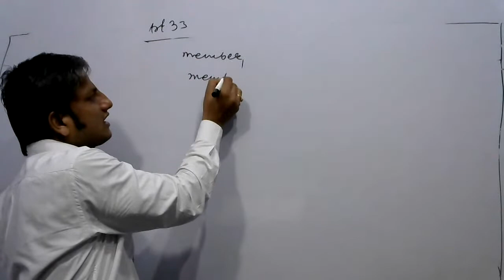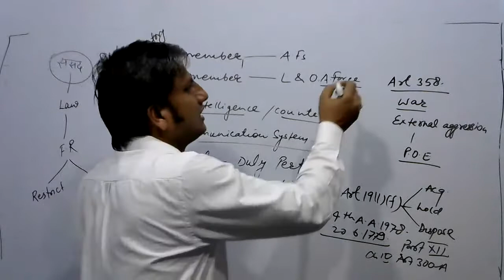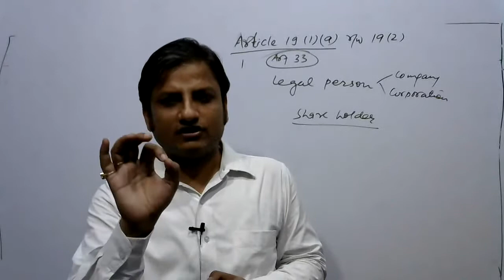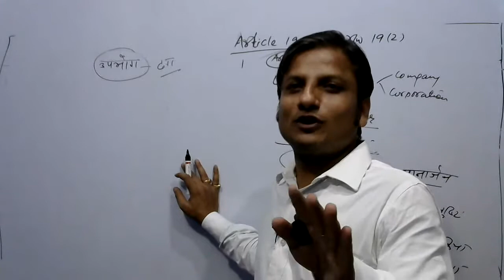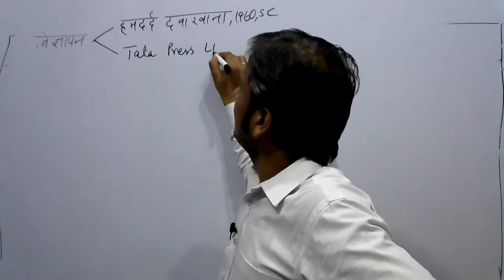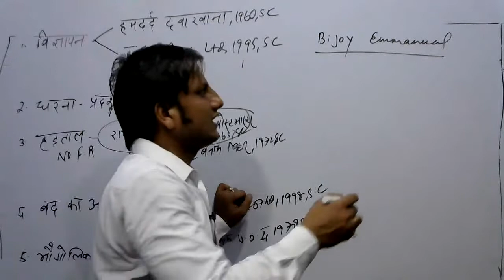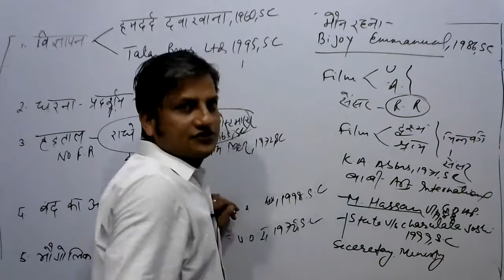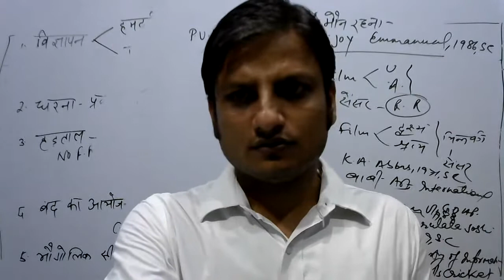Right to freedom of speech and expression | Article 19 of Indian Constitution | Article 19 in Hindi